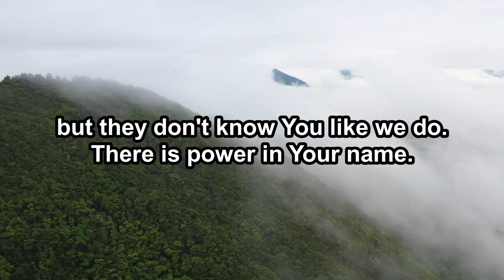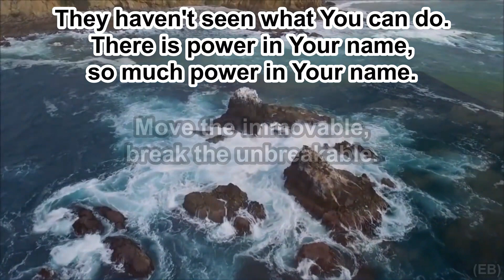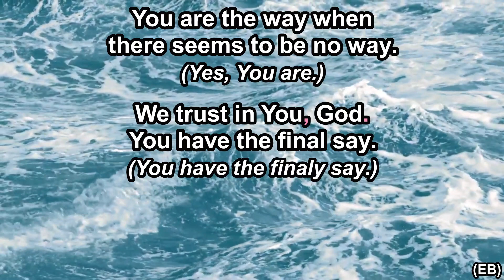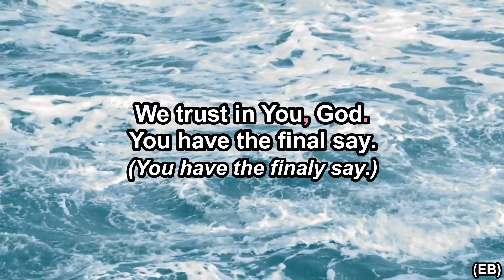Believe For it - CeCe Winans - Instrumental (Original Key G) - 4.4.24